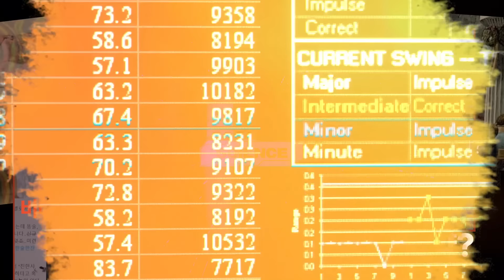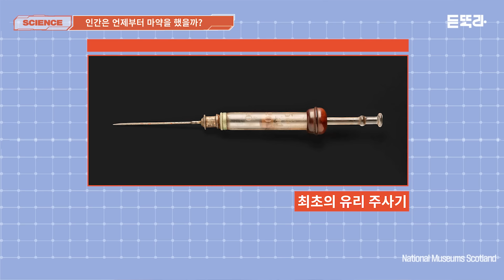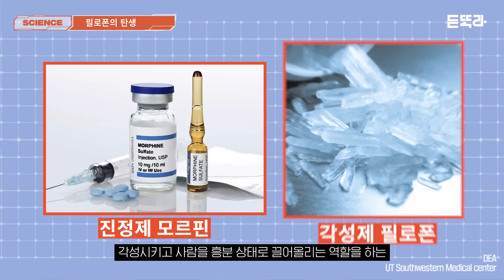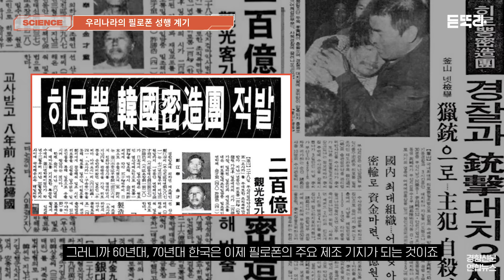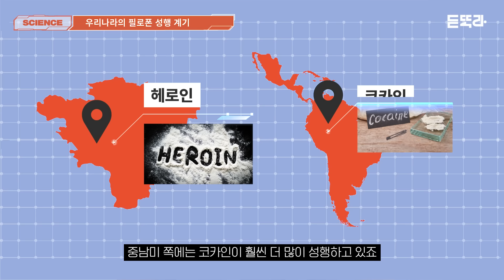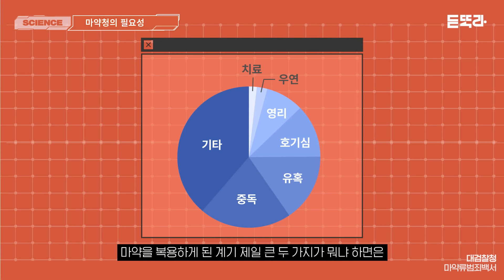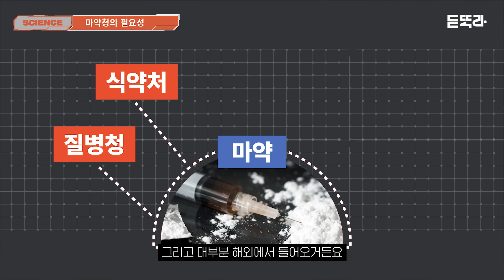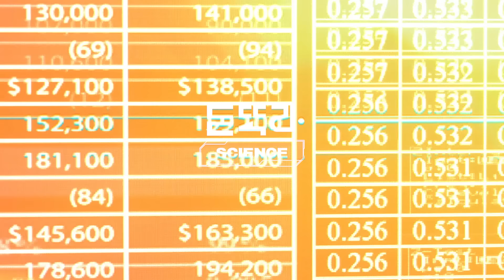군인들도 마약중독?.. 마약역사부터 요즘 마약이야기까지(ep2) I 백승만 약학교수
인간은 마약을 언제부터 했을까요?  2차 세계대전 당시에는 모르핀 주사로 마약에 중독된 군인들이 수없이 많았다고 해요. 생각보다 훨씬 더 오래전부터 마약은 우리들의 곁에 함께 해왔습니다.

우리나라에 필로폰이 성행하게 된 이유는 무엇인지, 코로나19 이후의 마약 암시장의 형태는 어떻게 바뀌었을지 듣똑라 최연수 기자가 경상대 약학과 백승만 교수님과 함께 짚어봤습니다.

오늘의 타임라인

0:34 시작!
1:36 인간은 언제부터 마약을 했을까
3:05 모르핀주사 맞는 군인들
4:42 헤로인의 탄생
6:30 감기약을 만들다 개발한 필로폰
9:50 우리나라에 필로폰이 들어오게 된 이유
11:20 코로나19 이후의 마약형태는
12:11 첫 한국인 보디패커의 등장
13:41 일상생활에서 도파민을 얻는 방법은
14:40 마약청이 필요한 이유
18:41 쿠키영상

듣똑라는 위의 채널만 공식 운영하고 있습니다.
듣똑라를 사칭하는 계정(카카오톡 채널 등)에 의한 피해 주의하세요!